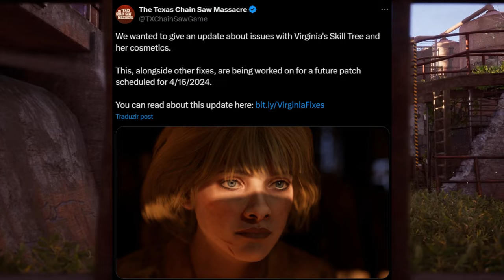ATUALIZAÇÃO NOVA CHEGANDO! - The Texas Chain Massacre Game Ana Skin Patch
Nova atualização no The Texas Chain Saw Massacre Game.
Patch e nova skin da Ana em 16 de abril.

The Texas Chainsaw Massacre Game - Gun Media
Family / Família - The Cook, Sissy, The Hitchhiker, Johnny, Leatherface.
Victim / Vítimas - Connie, Sonny, Julie, Leland, Ana, Virginia.
Gameplay

Jogo Massacre da Serra Elétrica